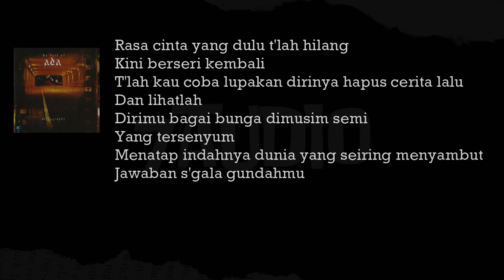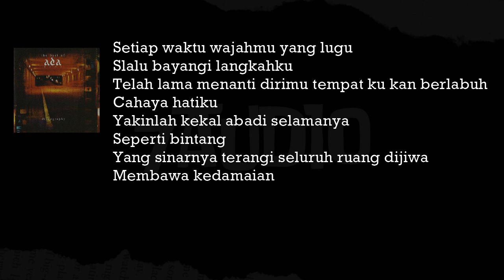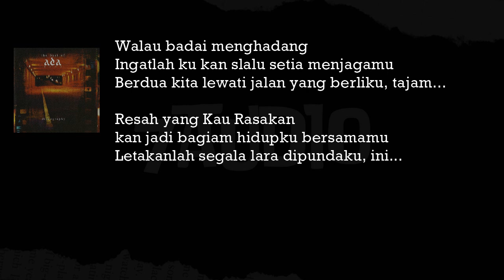Ada Band - Masih (Karaoke original) HQ Audio